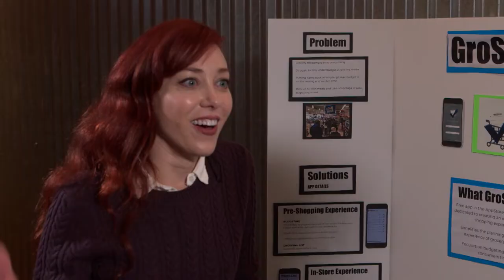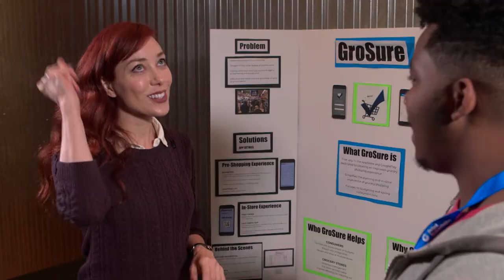App for Grocery Shopping | Did I Mention Invention?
Alie Ward speaks to the kid inventor who came up with the idea for a cell phone app that simplifies the grocery shopping experience.